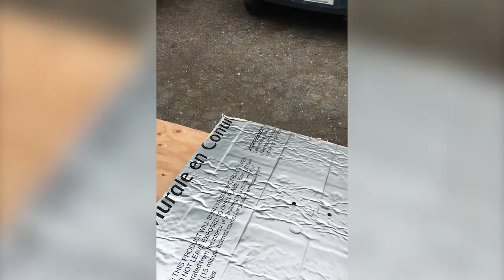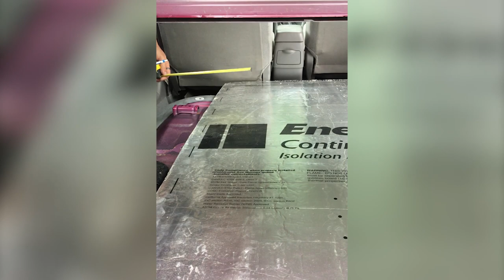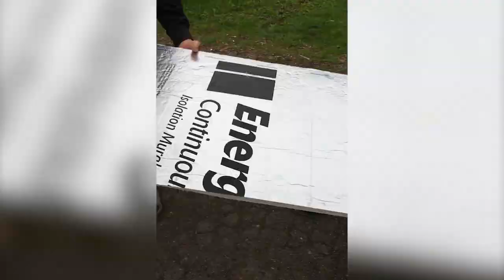El Corolla Camper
Belle journée passée avec Victor sur un projet qui me tenait à cœur, la conception d'un camper dans un véhicule qui n'est pas conçu à cette effet. Merci encore à Victor et Mariane qui mon fait confiance en me donnant carte blanche pour réaliser ce beau défi.

MES OUTILS:

DEWALT

Multi-tool Dewalt 20v
Visseuse Dewalt 20v
Perseuse Dewalt 20v
Meuleuse Dewalt 20v
Sableuse orbitale
Soufflerie portative
Batterie Dewalt 20v 5Ah
Laser ligne rouge
Balayeuse Dewalt 20v
Planeur 12"
Chargeur pour batterie 20v
Support de scie 3 pieds Dewalt
Support de scie 5 pieds Dewalt

MAKITA

Skil saw Makita 18v
Chargeur USB Makita18v
Baladeuse Makita 18v
Lumière de chantier Makit 18v
Batterie Makita 18v 5Ah
Sableuse à bande Makita
Rabot électrique Makita
Scie à onglet 10" Makita
Saw all Makita 18v
Scie sauteuse Makita

BOSCH

Banc de scie Bosch

CLOUSE À L'AIR

18ga Omer
16ga Hitachi
23ga Hitachi
18ga Bostich
Cloueuse pour bardeaux
Cloueuse pour srtucture

STABILA

Laser Stabila
Capteur laser Leica

TRUELLE

Nela 11 x 4,3
Level 5 12 pouces
Level 5 4 pouces
Level 5 5 pouces
Level 5 6 pouces
Level 5 lame en angle
Level 5 pan 12 pouces

Drill Makita
Sableuse Dewalt
Balayeuse shopvac
Sac pour balayeuse

LAME

Diablo 10" 80 dents
Diablo 10" 50 dents
Diablo 10" 24 dents
Diablo 6,5" 24 dents
Dado Fleud